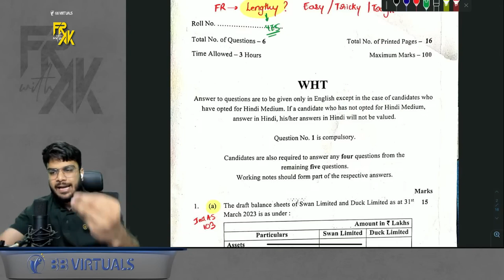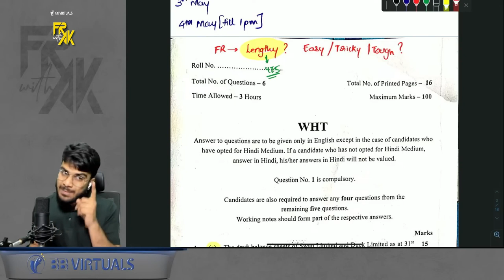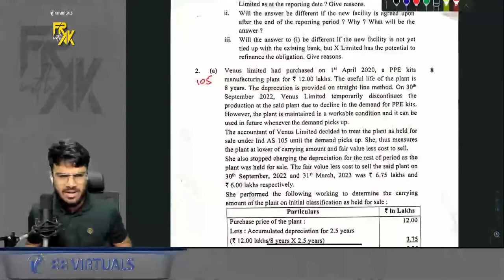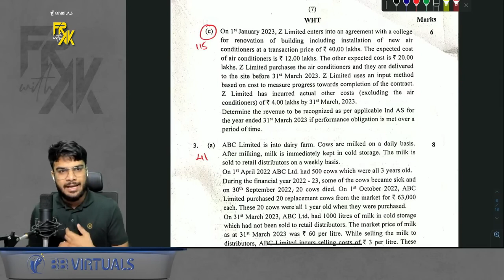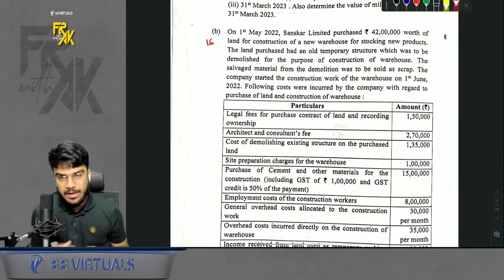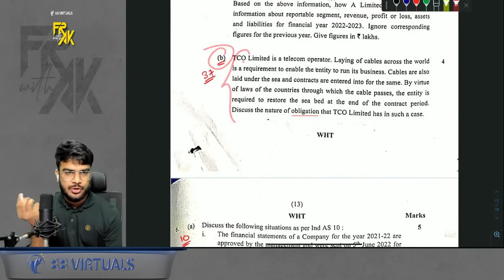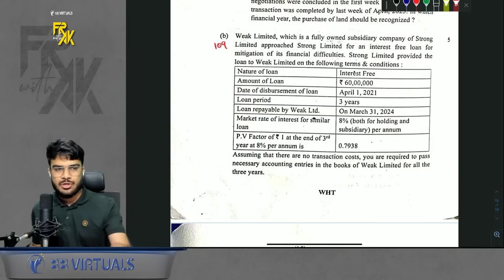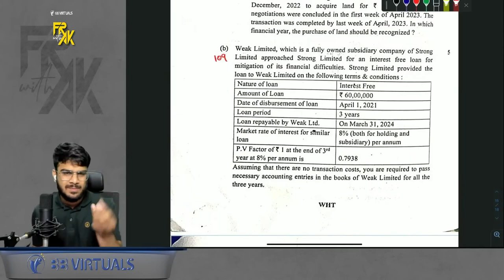CA Final FR | May 23 Paper Review | Time for SFM | CA Aakash Kandoi